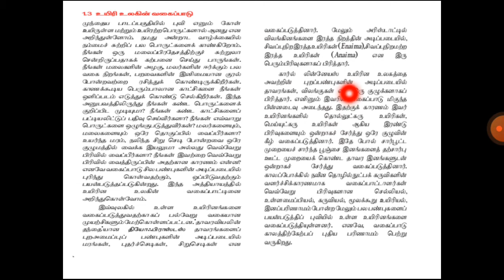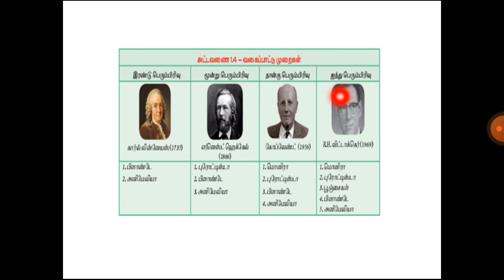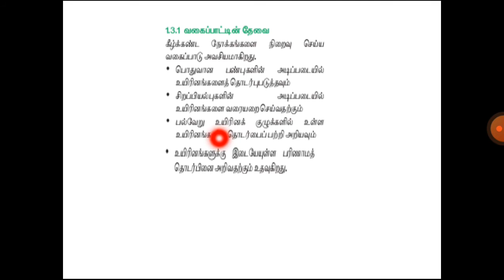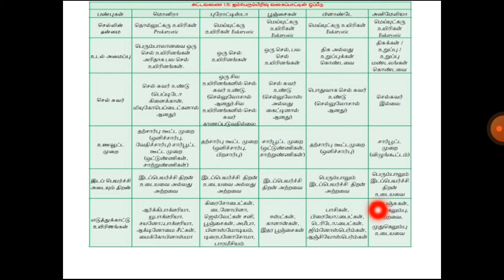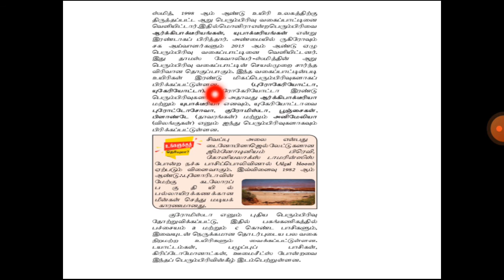உயிரி உலகின் வகைபாடு- class -11